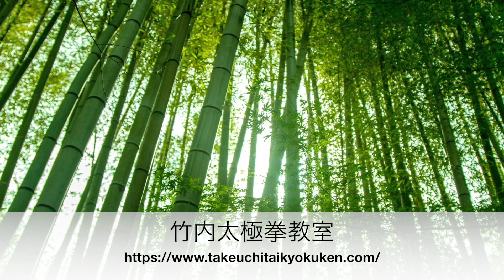太極拳 十字手での緩い禁止事項 太極拳24式太極拳 提案シリーズ２１ ２３番動作 24式套路正面右から 竹内太極拳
肘を突っ張ることを嫌う太極拳ですが、そうならない為の間接的な誘導方法が存在します。今回はその婉曲的な口伝を紹介し、滑らか動き方を提案します。

十字手での緩い禁止事項　太極拳24式太極拳　提案シリーズ２１ 　２３番動作　24式套路正面右から　竹内太極拳
十字手での緩い禁止事項　　　0:38
24式套路正面右から                    4:18